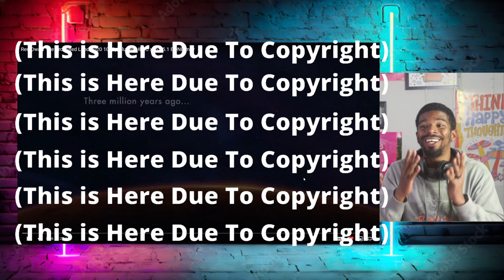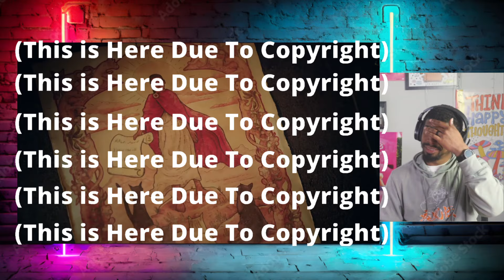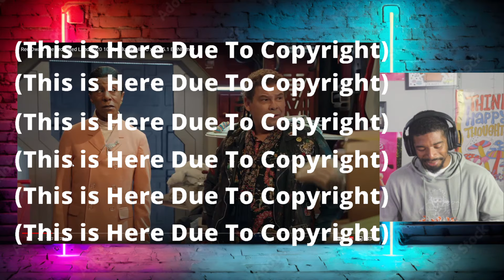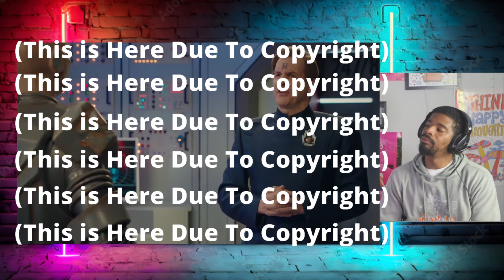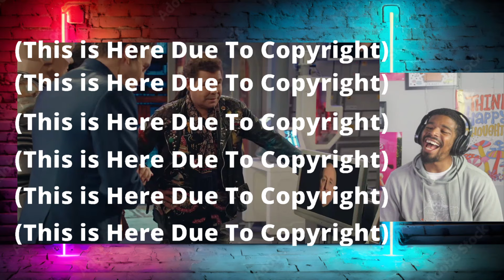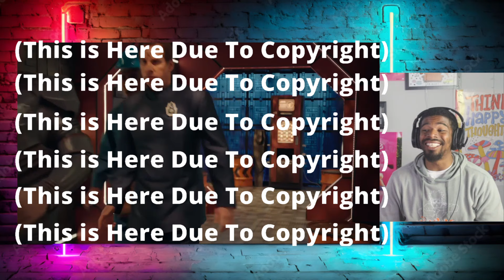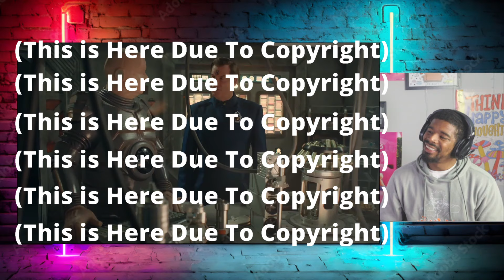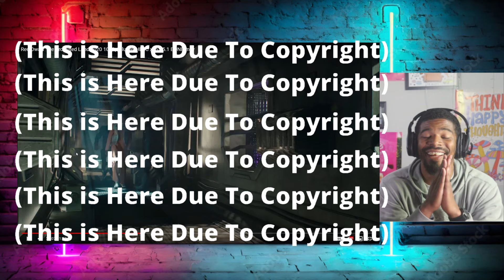Red Dwarf - The Promised Land (Part 1) | AMERICAN REACTS